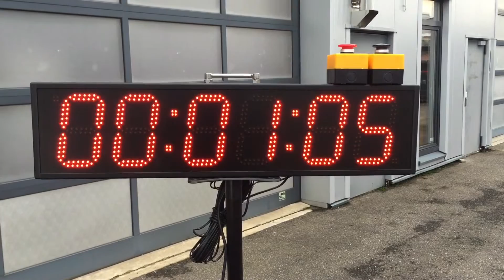XXL Stoppuhr mieten by EPC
Mieten Sie unsere XXL LED Stoppuhr für sämtliche Anlässe. Egal ob als Uhrzeit Anzeige, Riesen Stoppuhr, Count Down oder Count up. Mit unseren XXL Digitaluhren sind sie bestens aufgestellt. Die 80cm breite und 20cm hohe Stoppuhr lässt sich von bis zu 80m lesen. Separate Start und Stop Buzzer und eine externe Sirene lassen den Funktionen keine Wünsche offen. Eine Fernbedienung dient zur Einstellung und zum Reset der einzelnen Funktionen. Dank wetterfestem Gehäuse kann die Stoppuhr auch im Regen betrieben werden.